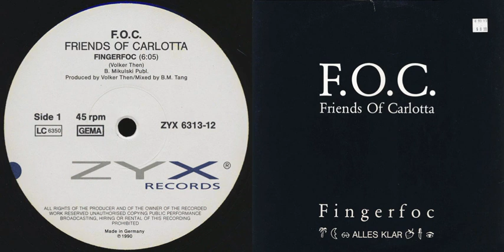Friends Of Carlotta - Finger F.O.C. (1990)